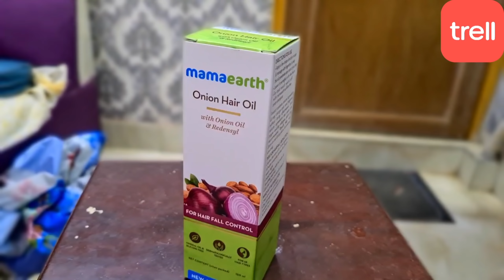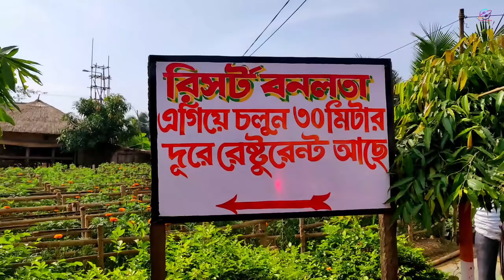Banalata Resort, Joypur Forest এ খাসির মাংস, Emu, Koel, turkey meat দিয়ে জমিয়ে ভুরিভোজ করলাম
4CCNTRL25 এই কুপন কোডটি ব্যবহার করুন আর পেয়ে যান 25% ছাড়(কোনও ন্যূনতম কার্ট ভ্যালু নেই)
আপনার স্বপ্নের সেল শুরু হয়ে গেছে। ট্রেলের শীতের সেল থেকে পান 70% পর্যন্ত ডিসকাউন্ট। এখনই শপিং করুন।

Location :
Banalata Resort
SH 2, Joypur Forest, Bankura, West Bengal 722138
Google Map Location :